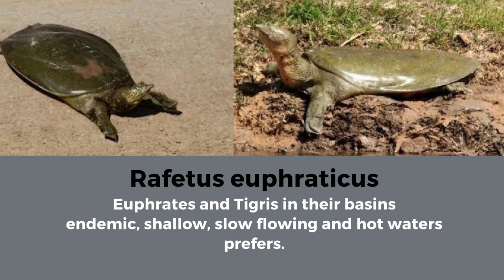Biodiversity Southeastern Anatolia Region Office